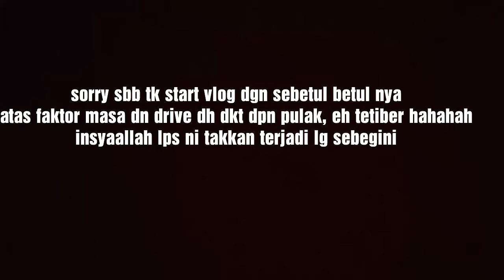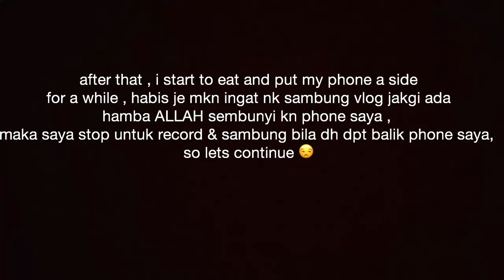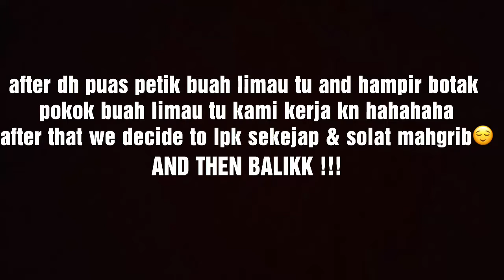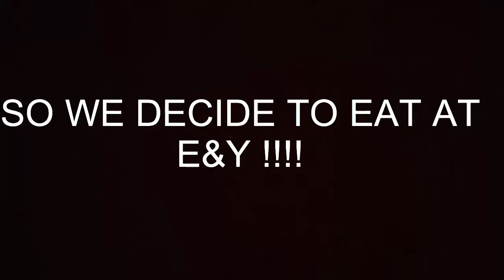# 1VLOG : FRUIT FARM TOUR & MIDNIGHT MOVIE